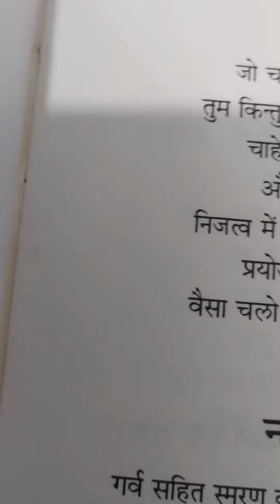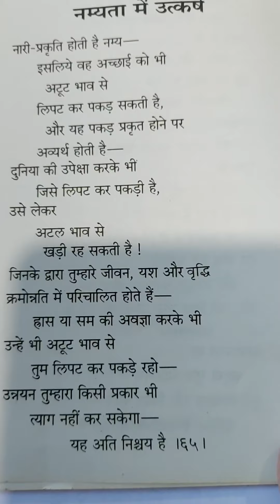Sri sri Thakur Anukulchandra ji ke Nari niti bani no 64 , 65